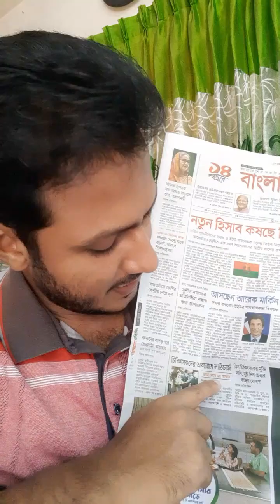ডাক্তারদের ভাতা ২৫ হাজার বাড়ানোর পরও আন্দোলন কেন?